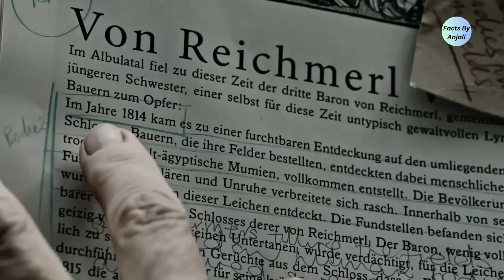एक सनकी डॉक्टर की कहानी जो अजीब तरीकों से लोगों का इलाज करता है 😱😧 Amazing Facts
इस हॉस्पिटल के इलाज करने के तरीके आपके होश उड़ा देंगे 😱😧 Amazing Facts